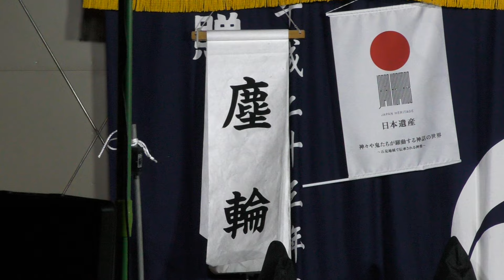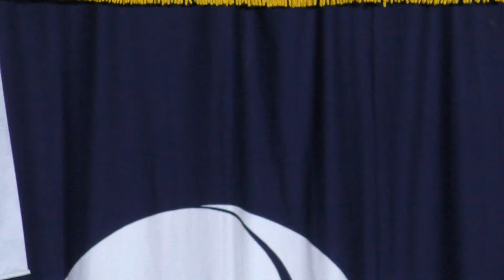【石見神楽 塵輪】(納涼祭) 2024.7.20 安城神楽社中 （島根県浜田市弥栄町）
安城神楽社中さま 承認済みです。

[以下引用]

第14代天皇・帯中津日子（たらしなかつひこ）が、異国より日本に攻め来る数万騎の軍勢を迎え撃ちます。
その中に塵輪という、身に翼があり、黒雲に乗って飛びまわり人々を害する悪鬼がいると聞き、天の鹿児弓（あまかごゆみ）、天の羽々矢（あまはばや）を持って高麻呂を従え討伐に向かい、激戦の末に退治します。

0:00 開始
1:34 高麻呂・帯中津日子 登場
22:51 悪鬼(赤) 登場
24:58 悪鬼(白) 登場
45:02 喜びの舞